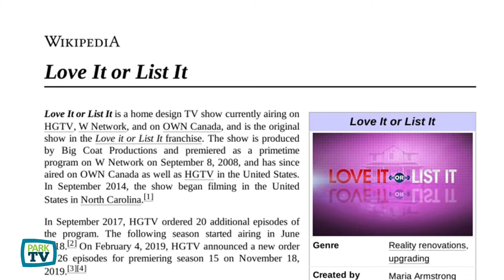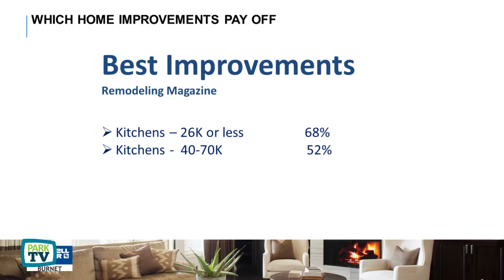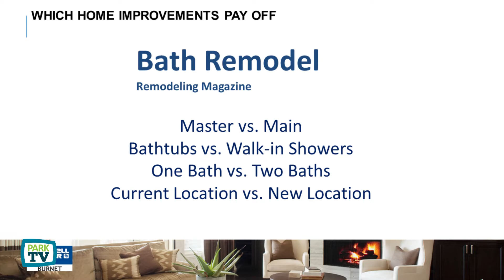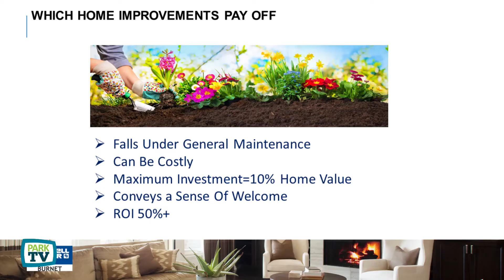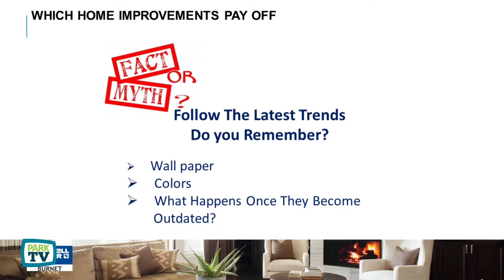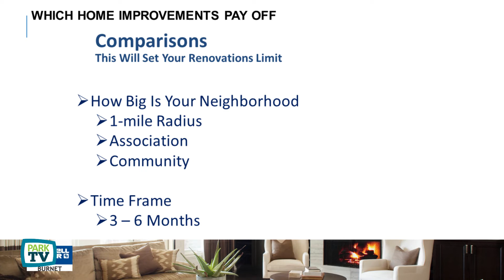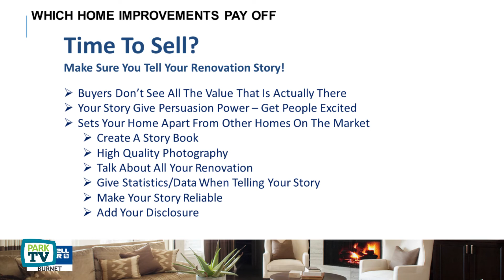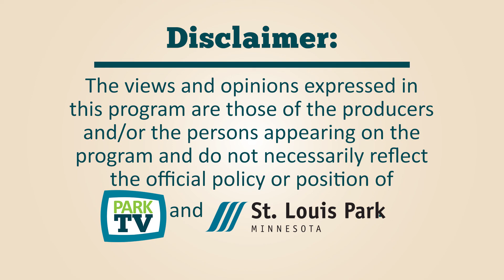What Home Improvements Pay Off Feb. 27, 2022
What Home Improvements Pay Off
Dan Tillman & Chad Blank, Coldwell Banker Realty
Homeowners should keep in mind that some upgrades don’t pay for themselves in a higher sale price. There are several factors to consider before you remodel to ensure you get the most out of your investment. We’ll discuss which home improvements pay off, common home improvement myths, over improving and pricing for your neighborhood and how to tell your renovation story at sale time.
West Metro Home Remodeling Fair
recorded 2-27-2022 at Eisenhower Community Center